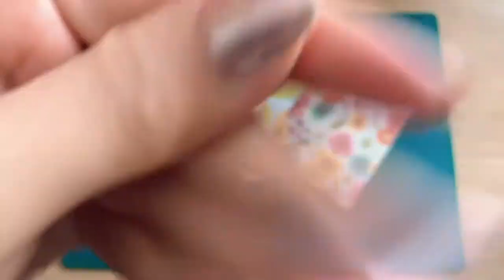ASMR | Making Envelopes | Paper Sounds Real Sounds